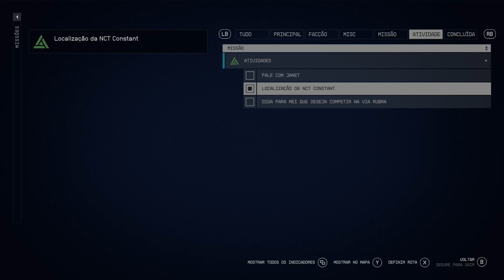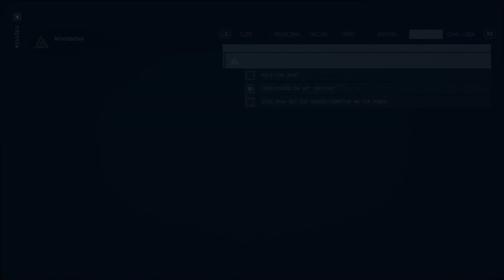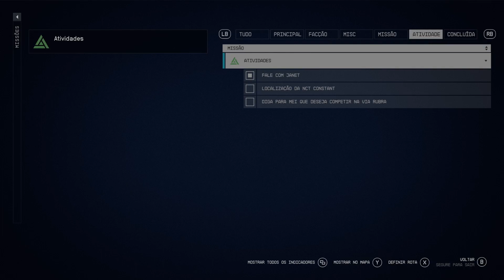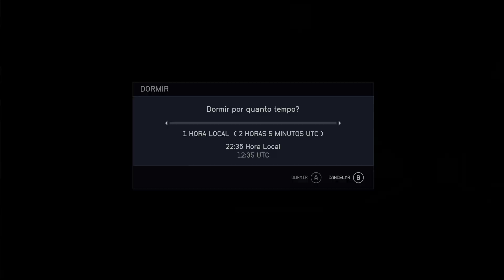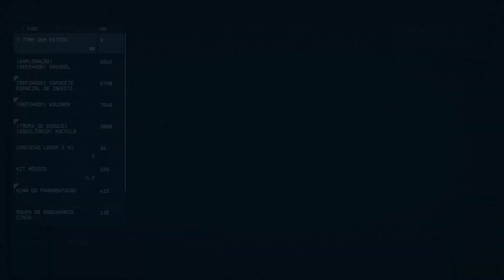Starfield Day 37 (Xbox Series S)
Day 37 of playing Starfield